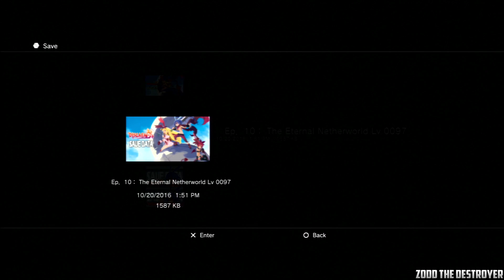Disgaea D2 : A Brighter Darkness : Playthrough : Part 61